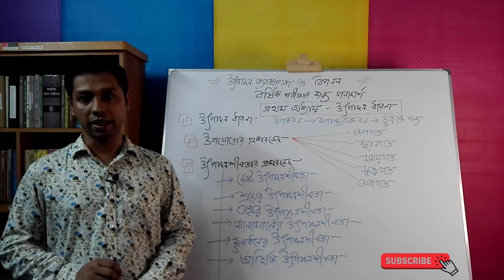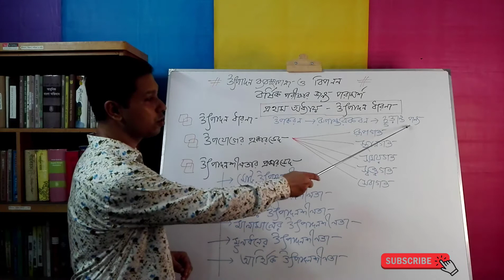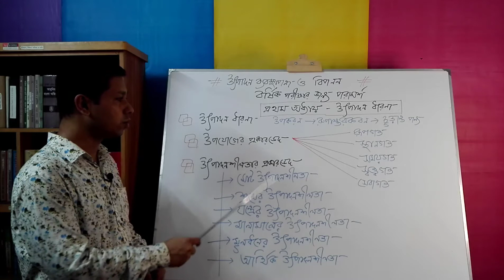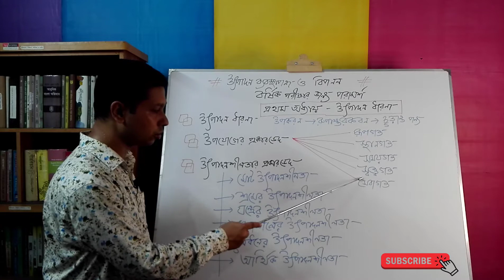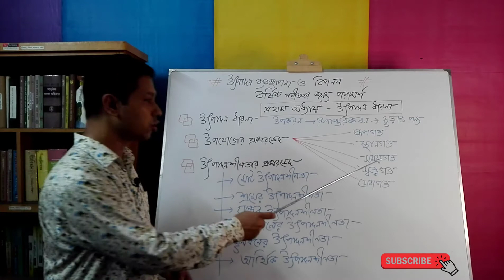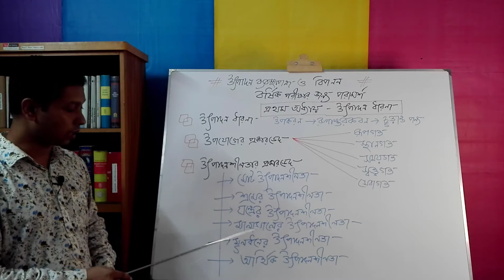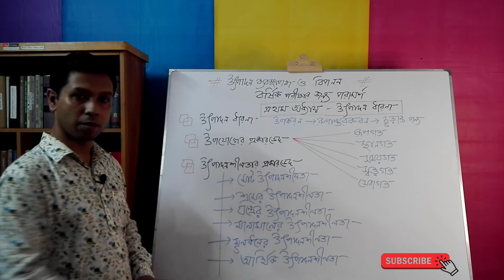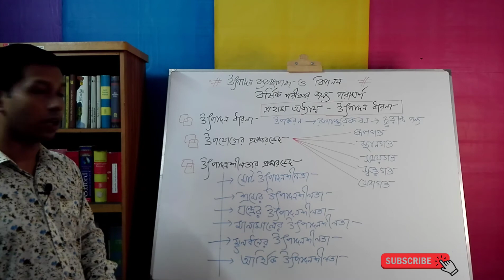বার্ষিক পরীক্ষার সম্পূর্ণ দিক নির্দেশনা। উৎপাদন ব্যবস্থাপনা ও বিপণন। অধ্যায় ০১। প্রথম পত্র। ক্লাস ০৯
বার্ষিক পরীক্ষার সম্পূর্ণ দিক নির্দেশনা প্রদান করা হলো।
প্রথম পত্র, একাদশ শ্রেণি
Easy Learning Tutorials
Production Management and Marketing
HSC
এইচএসসি
রূপগত উপযোগ
স্থানগত উপযোগ
সময়গত উপযোগ
তথ্যগত উপযোগ
স্বত্বগত উপযোগ
সেবাগত উপযোগ
ভূমি
শ্রম
মূলধন
সংগঠন